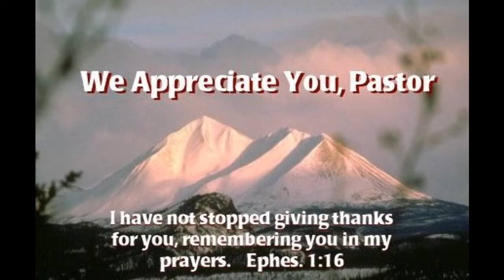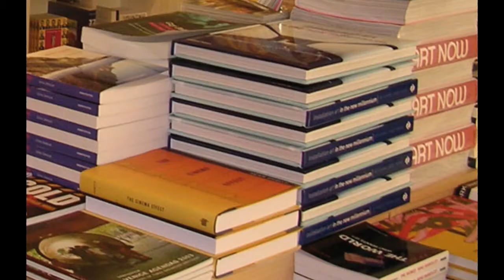Announcement for 20th May 2012.wmv